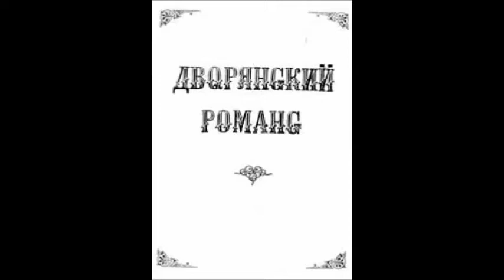Кушелев Безбородько Зыбина Тебя здесь нет но ты со мной Вероника Борисенко